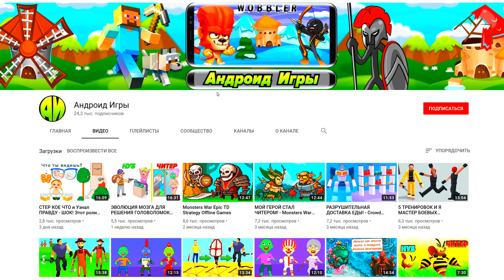Я УПРАВЛЯЮ СМЕРТЬЮ. ЭВОЛЮЦИЯ СМЕРТИ # 4! - Death Incoming. Игра Наступает смерть!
10 000👍Я УПРАВЛЯЮ СМЕРТЬЮ. ЭВОЛЮЦИЯ СМЕРТИ # 4! - Death Incoming  Игра Наступает смерть! Головоломка. Обзор и прохождение Игр с Воблером.

БРО на канале Воблер ты увидишь лучшие игры на пк и андроид игры. Здесь ты найдешь прохождение игр на русском, а так же подберешь, во что поиграть на телефоне и пк. Так же игры на выживание, симуляторы, песочницы, шутеры, различные инди игры. Топ игры 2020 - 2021.